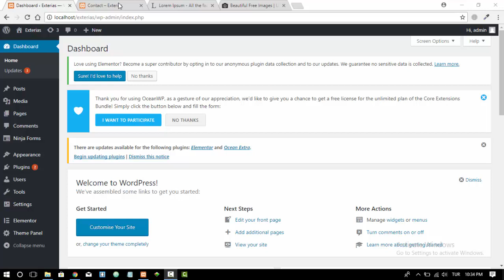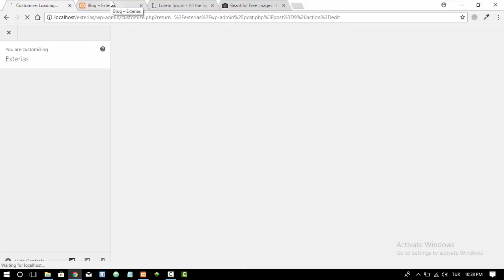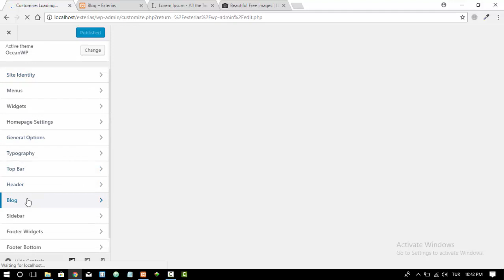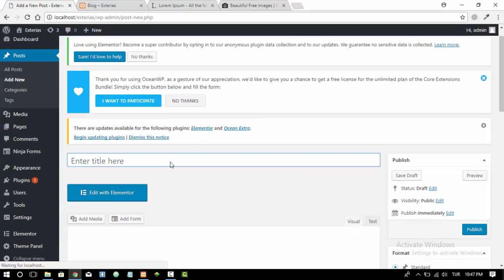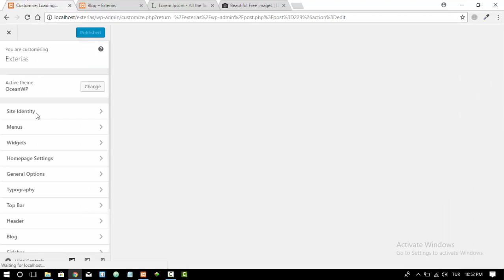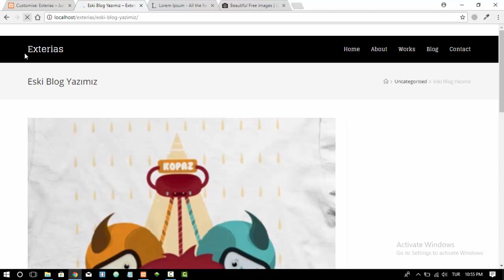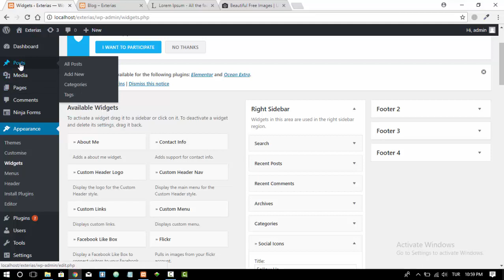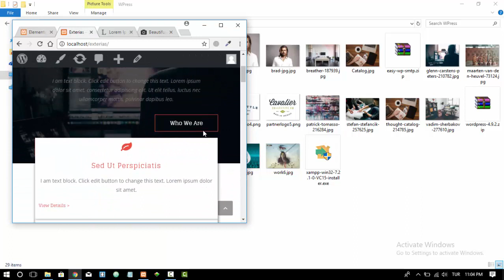Yeni Başlayanlar İçin Wordpress Dersleri 2018 - 15 Blog Sayfası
Merhaba,

Bu derslerimizde dünyanın en çok kullanılan açık kaynak kodlu kütüphanesi olan Wordpress ile web dersleri üzerine konuşacağız.

Konuşulacak konu başlıkları
Wordpress Kurulumu
XAMPP Kurulumu
Wordpress Genel Yapısı
Tema Kurulumu
Elementor Plugin
Wordpress Sayfaları Oluşturma